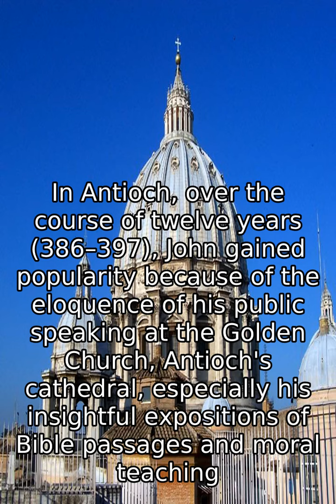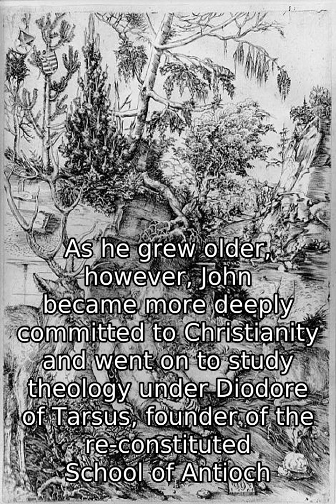John Chrysostom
John Chrysostom (/Ë k r Éª s É s t É m  , k r Éª Ë s É s t É m  /  ; Greek: á¼¸ÏÎ¬Î½Î½Î·Ï á½ Î§ÏÏ
ÏÏÏÏÎ¿Î¼Î¿Ï ; c